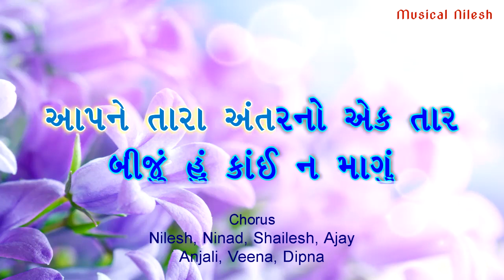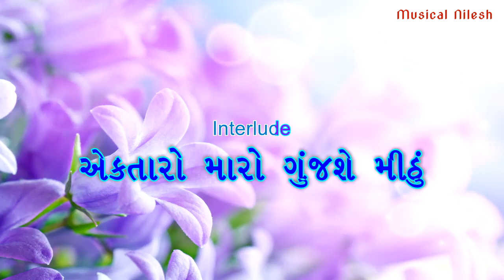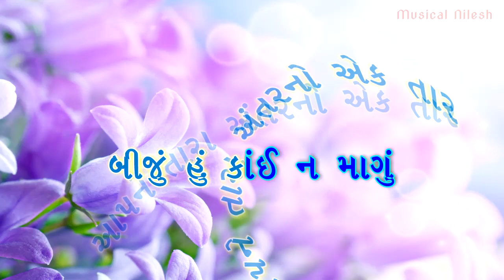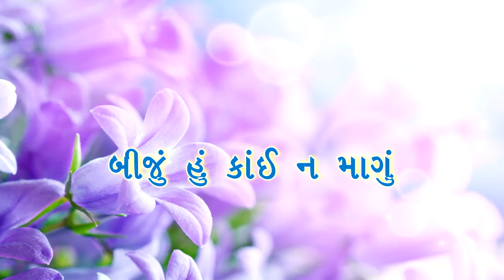આપને તારા અંતરનો એક તાર – Aapne Tara Antarno Ek Taar (with Lyrics)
Lyrics : Bhanuprasad Vyas “badrayan”
Singer : Anjali Vaidya
Chorus : Nilesh, Ninad, Shailesh, Ajay, Veena, Anjali, Dipna
Organ : Jignesh Patel & Gaurang Patel
Rhythm : Brijesh Kevat & Prakash Patel
Album : Prarthna-Pushpo

Prarthna
Prayer
gujarati prarthana
gujarati prayer
prayer song
prayer lyrics
prarthana lyrics
school prathna
school prayer
saraswati prarthana
saraswati vandana
saraswati puja song
prarthna pothi
prarthna pothi 2
prarthna pothi gujarati
prarthna patra in hindi